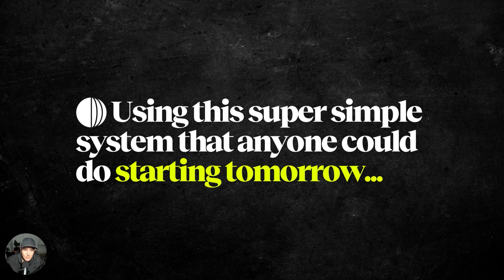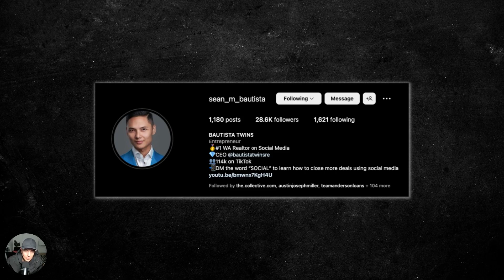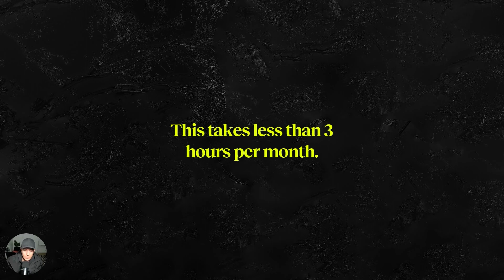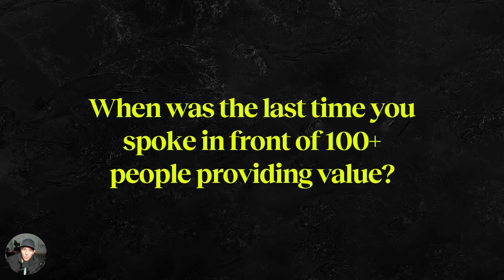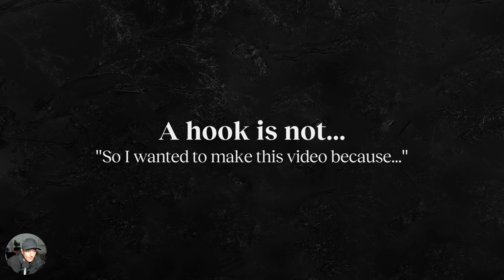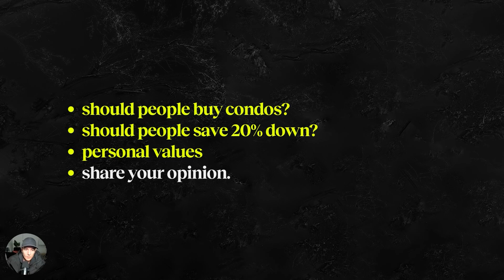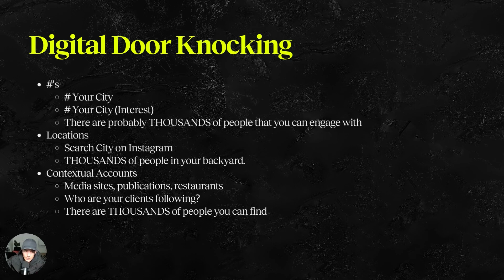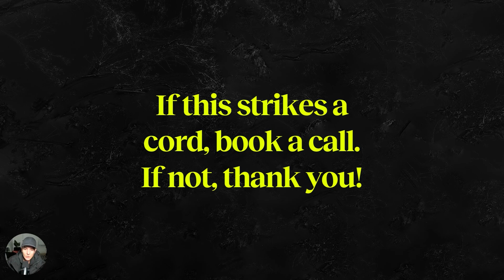REVEALED: How Agents Can Close 5 Deals from Instagram (super simple tactics)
🎓 Free Training: How to scale your agency and go from "hustling" all the time to true CEO

🏫 Join Our SKOOL : For agency owners ready to master client acquisition, build scalable systems, and step into your role as a true CEO

👉 Learn how I can help you predictably get new clients AND build your systems for you so you can go from operator to orchestrator in your agency.

Yo - I’m Austin Schneider and I’m the co-founder of Agency U.

We help agencies go from operators to orchestrators, from hustlers to CEO’s, using a clearly defined roadmap that we used to scale to 200k/mo.

We’re on a mission to help agencies scale, without burning out, creating a job for themselves or hating their business. We do this through high accountability, 1:1’s (because that’s what actually works), modules, community and unmatched support.

Here’s how I got here:

16 yrs old: Got evicted from our apartment and my brother was addicted to drugs.
17 yrs old: Thought I was going to work construction or become a police officer (seeking comfort).
19 yrs old: Worked 2 jobs while paying for school.
20 yrs old: Met my first mentor who also had a similar story to me, YET founded $400M+ company. He told me “I think you’re capable of more than you think you are.” This opened my eyes.
21 yrs old: Started my first 100% commission sales job, made 6 figures first year.
24 yrs old: Quit job to start in real estate. Lived in a friends spare room.
25 yrs old: Scaled real estate business to multiple 6 figures through social media.
26 yrs old: People kept asking me for help, so I did. This is where my agency journey started.
27 yrs old: Quit real estate, but was a bogged down glorified freelancer. Broke up with girlfriend, wasn’t present.
28 yrs old: Got mentor and built a solid offer, sales system and fulfillment system. We doubled our agency.
29 yrs old: Hit our first seven figures and got a studio in the middle of a pandemic.
30 yrs old: We doubled our agency, worked with 100+ clients, consistently hit 6 figures per month, doubled our studio space and worked with billion dollar brands.
31 yrs old: Hired a CEO at Agency and launched Agency U with co-founder in hopes to replicate these systems inside of other agencies.

Today: We’ve helped over 200 agencies build their agency like a business through 1:1’s, high accountability, copy and paste sales and fulfillment systems and done for you implementation that’s been battle tested with millions of dollars of fulfillment.

Outside of work, I’m also passionate about endurance sports (Ultra running, Ironman, cycling), spending time with my wife and staying active in San Diego.

Pumped to meet you and thanks for consuming ✊

I make YouTube videos to make money. There are a lot of “coaches” and “claims” on social media and hard to cut through the clutter. I post these to build trust with agencies through value and experience. And if they’re awesome and see the value and need help - we work together.